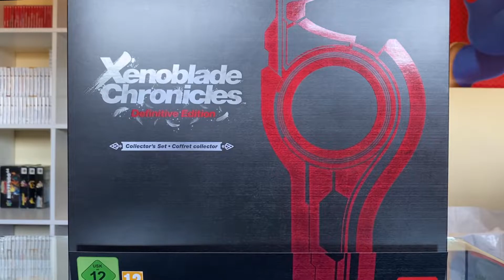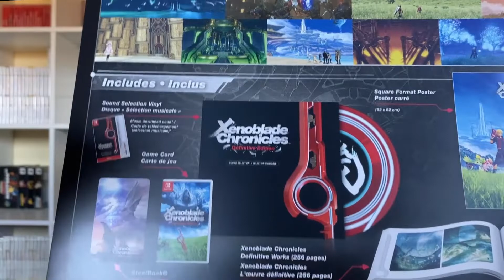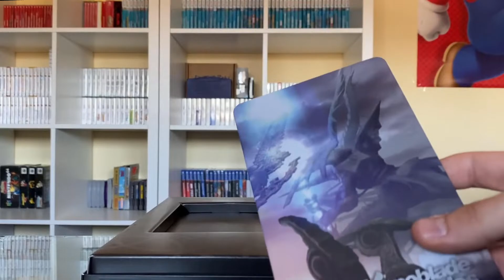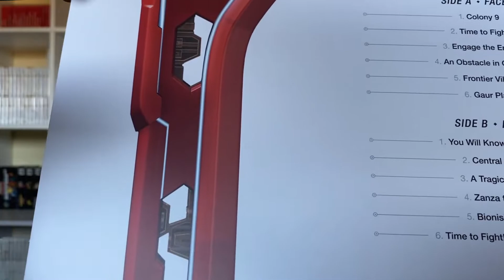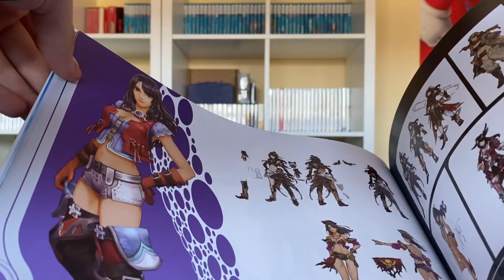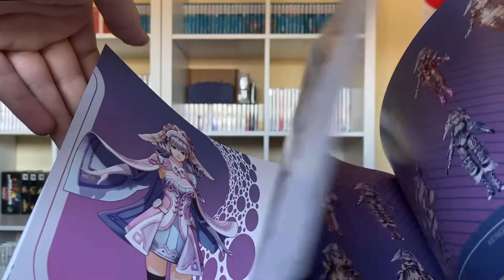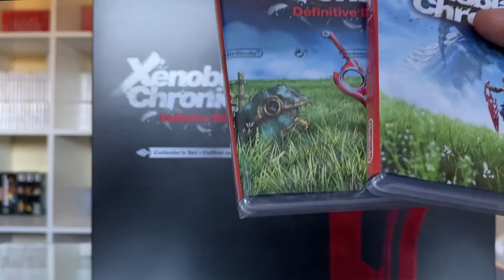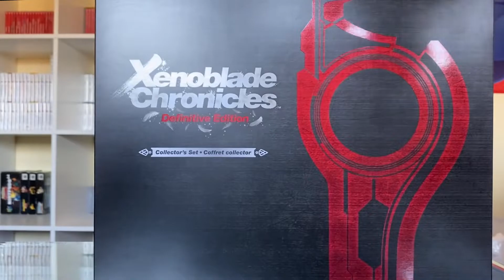Xenoblade Chronicles DE Collector's Set EU Unboxing!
Vandaag nemen we een kijkje naar de prachtige Xenoblade Chronicles Definitive Edition Collector´s Set! Natuurlijk is dit de geweldige Europese versie! Dus kijk gezellig mee naar de meest professionele unboxing ooit!

Avatar door TimDrawsStuff.
Intro/ outro door Julius (TroepLink).
Intro/ outro muziek door Boris (Towodile)

Hyves: Haha lol nee is prank.

TheMattLuigi.